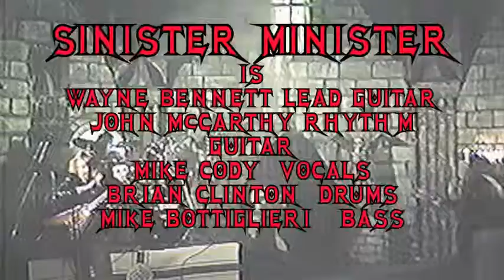SINISTER MINISTER BEFORE THE GATES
Before the gates  performed live in 1989 @ McLaughlin's Brockton MA.